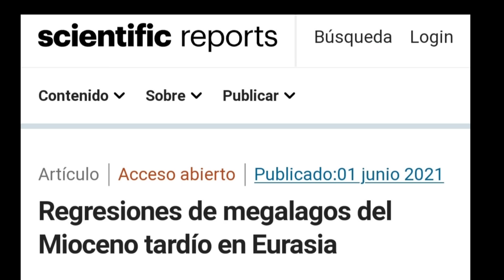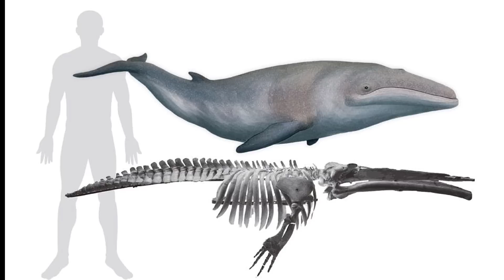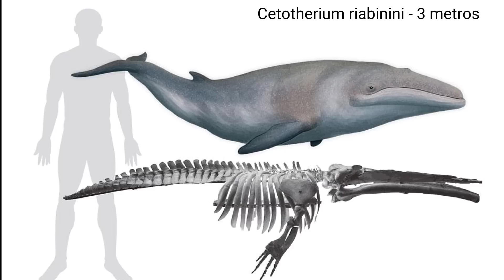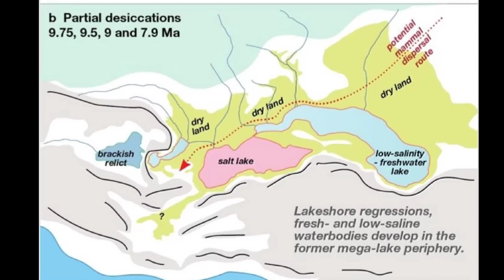🌊PARATETIS: El MEGALAGO de las BALLENAS Cetotherium 🐋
💕Este fue el lago más grande de la historia, y superaba al Mar Mediterráneo!  🥰